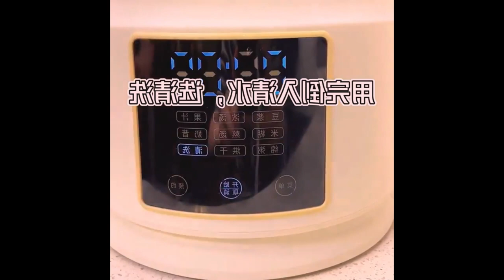I hope you and I can quietly accumulate energy in this winter and wait for spring to bloom Food